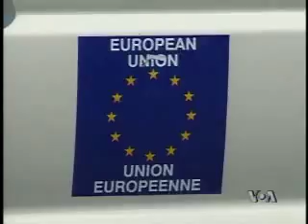Pajaziti pozvao Srbe iz KPS da se vrate na posao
Ministar unutrasnjih poslova u vladi kosova Zenun Pajaziti pozvao je Srbe, pripadnike Kosovske policijske službe, da se vrate na svoja radna mesta i time doprinesu stvaranju mirne i sigurne sredine za sve gradjane Kosova.